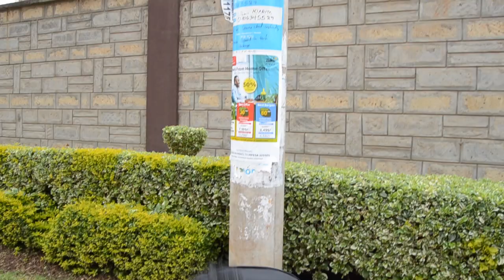Connie Kabarry beaten by her husband's girlfriend